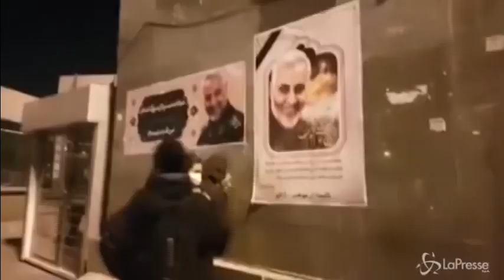Proteste in Iran, manifestanti strappano poster del generale Soleimani.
Iran allo sbando. La forza degli studenti si somma con la maggioranza della popolazione. La tirannia religiosa inizia a mostrare le prime crepe.